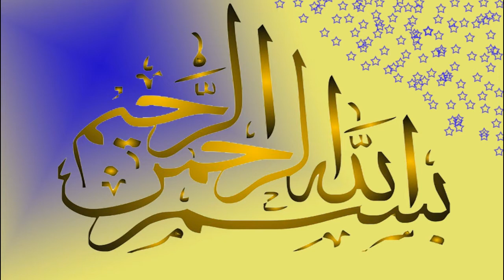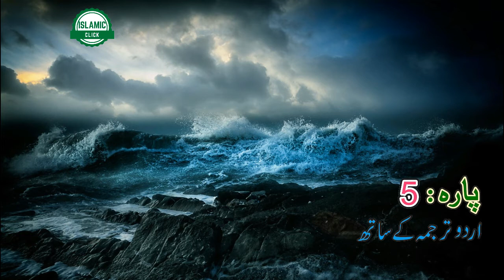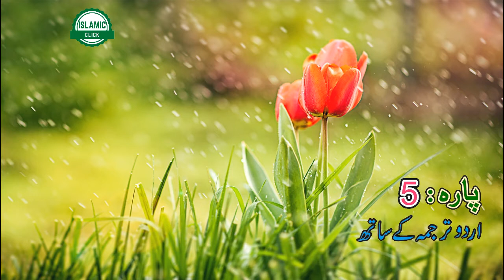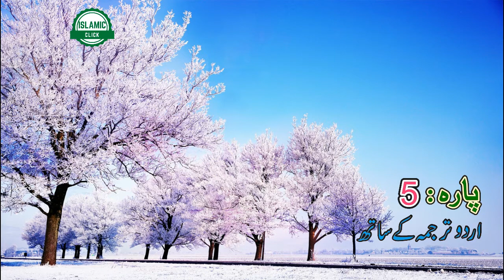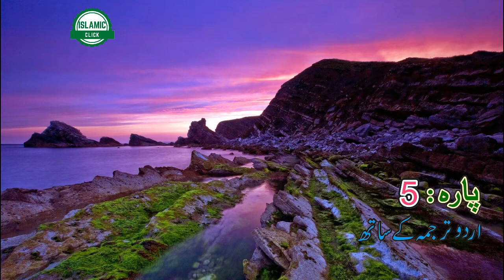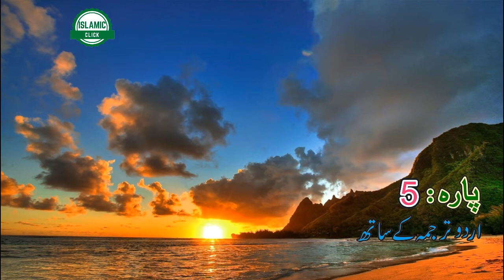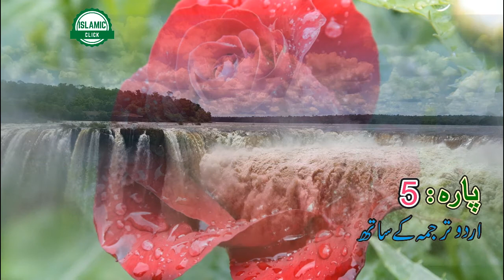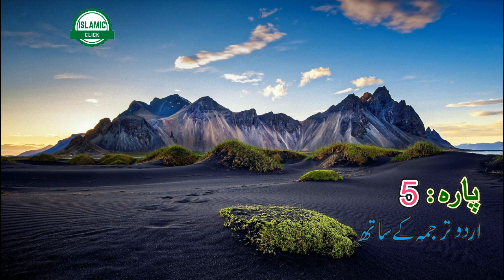Quran Para 5 with Urdu Translation HD - Para Ch # 5 القرآن : Quran HD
Quran Majeed Para No. 5 beautiful recitation with Urdu translation.